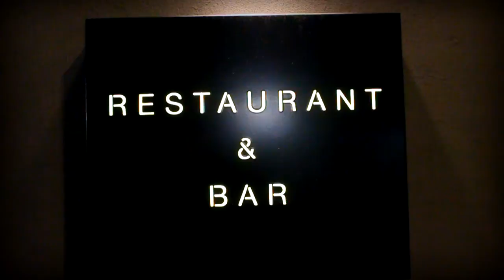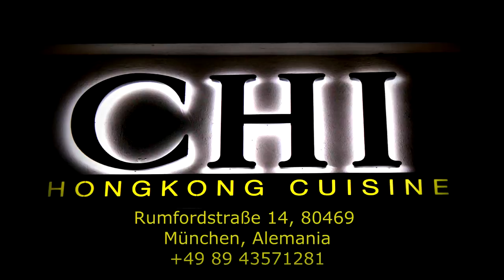Chi Hongkong Cuisine Munich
Die chinesische Küche hat eine Jahrtausende alte Tradition. Die Entdeckung unserer Gerichte ist ein wahres Abenteuer der Sinne, denn die Einflüsse von Generationen und Regionen vereinigen sich. Unser Verständnis von Qualität und Authentizität sorgt für eine gesunde und ausgewogene Küche, die unverwechselbar ist. Wir legen Wert darauf, den Geschmack der einzelnen Zutaten mit frischen Kräutern und Gewürzen natürlich hervorzuheben und zu unterstreichen.

Wir wünschen "Guten Appetit"!
Ihr CHI-Team